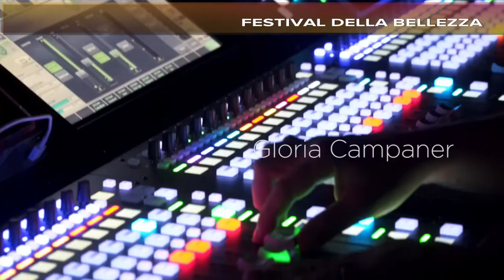Festival della Bellezza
Riflettori puntati sulla Bellezza a Verona palcoscenico incantato per artisti, cantautori, filosofi e pensatori e narratori dei nostri tempi. Alvise Marchioro direttore del Festival. Di Alessandra Mercanzin